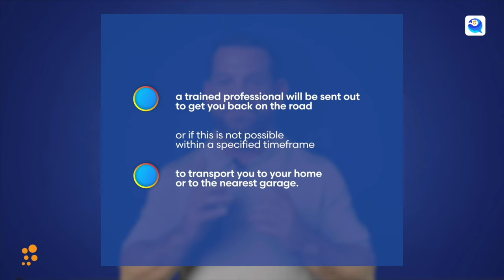MATT MACKLIN REACTS TO JOHNNY NELSON'S COMMENTS ON ANTHONY JOSHUA / BEN DAVISON LINK UP | FURY-USYK